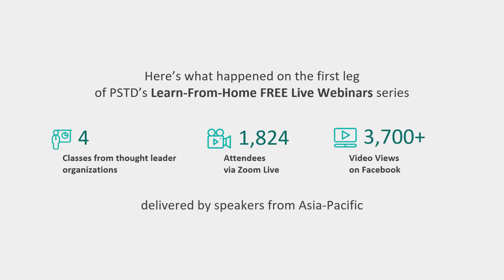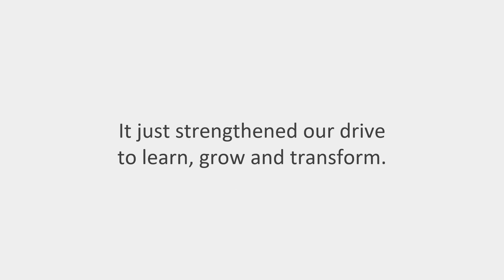PSTD Learn-From-Home Week 1 Report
COVID-19 may have disrupted us. But it will not diminish our passion to develop others. It just strengthened our drive to learn, grow and transform.

We are just starting